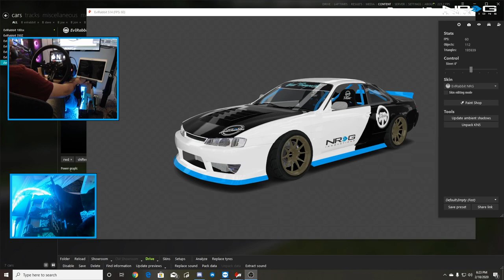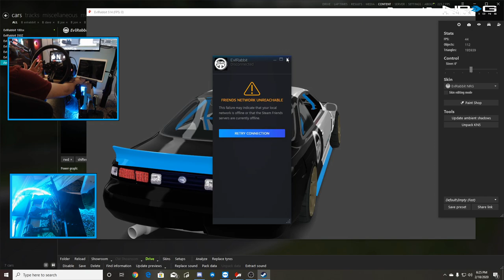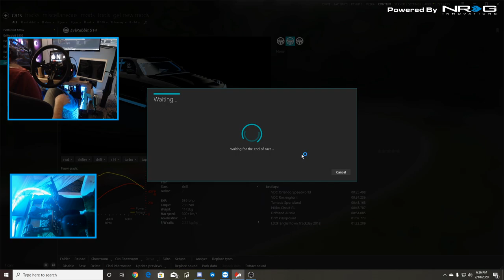Why am I getting so much hate for this???? Assetto Drifting (wheel - pedal) gameplay